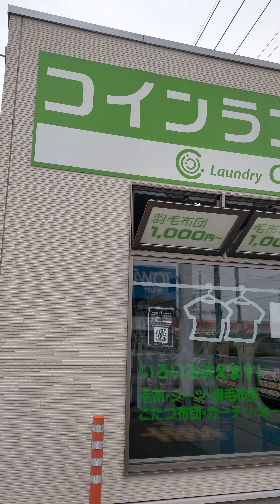my company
kasumi